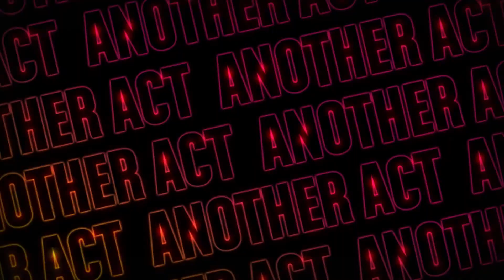'Another Act': Wendell Pierce talks about his body of work and his staying in power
'Another Act': Wendell Pierce talks about his body of work and his stay in power. Also, he discusses the legacy of his friend and former co-star, Michael K. Williams